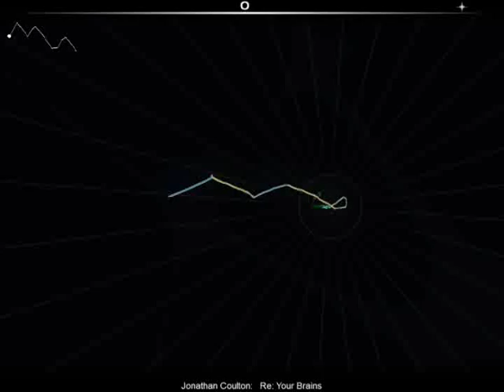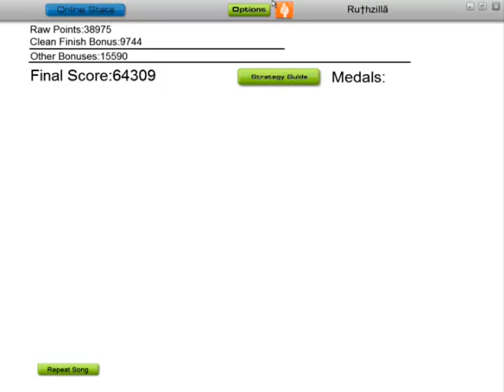Audiosurf - Jonathan Coulton - RE: Your Brains